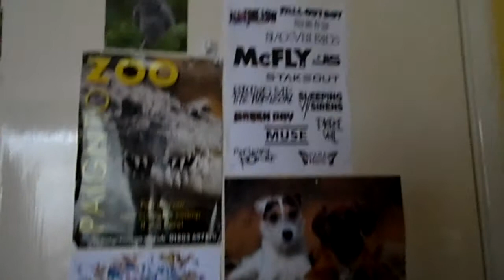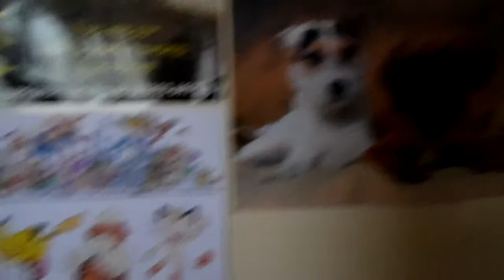POKEMON AND BANDS - Sorry!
Just a random video apologising for not being around for a while, currently in the process of gathering things for my next video so I should hopefully see you guys soon!